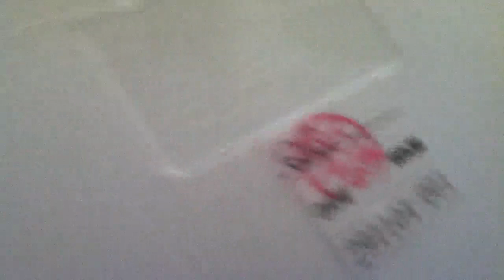Duracraft Oscillating Fan vs Vornado VH2 Heater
Another fan competition. The heater was bought new in fall of 2011 and the fan was bought at a yard sale back in October. I planned to clean the heater by taking it apart or use an air compressor to clean it precisely.